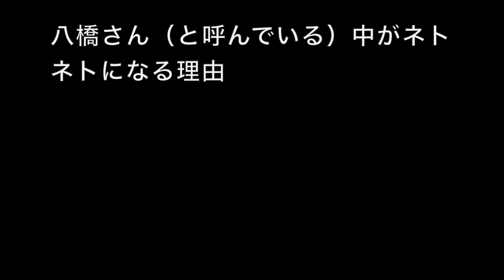クロワッサン 折り数比較 ３つ折り３回と４つ折り2回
最近は色々な層の数がありますよね。
やれ
３・３・３・（３つ折り３回）
４・４（４つ折り２回）
４・３・２
３・３・２
３・４
とか色々・・・

とりあえずベーシックな基本と思う２つを比較してみました。

３つおり３回は２８層
４つ折り２回は１７層

層の数え方については下記ブログで書いています。